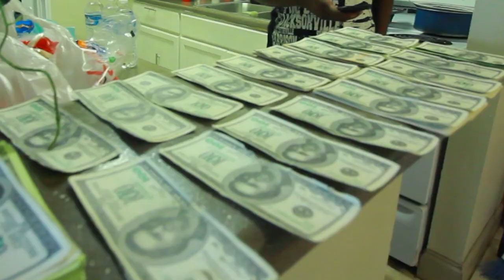Hog Tied (Movie Trailer) Coming Soon!!!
Hood Movie (Arkansas)